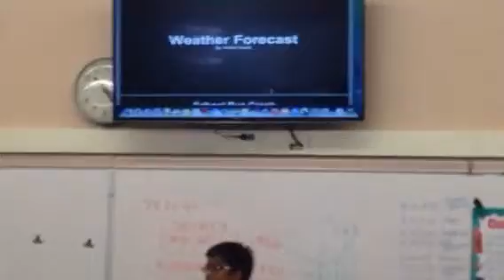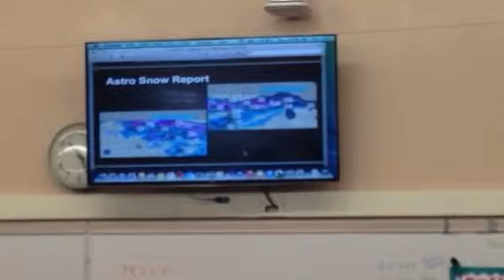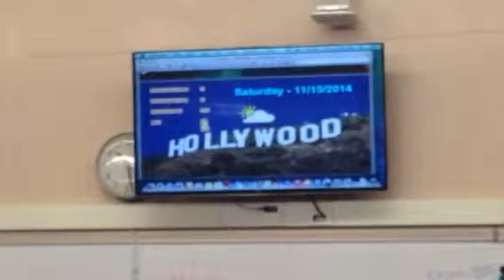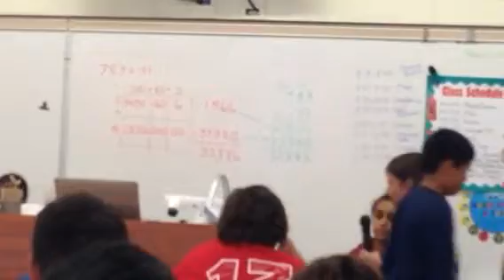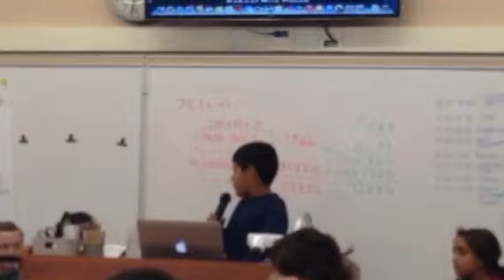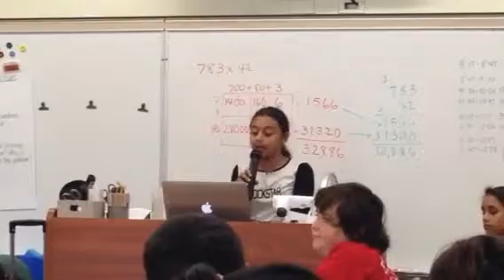4.0 News Broadcast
All kids got grades above 3 on this speech